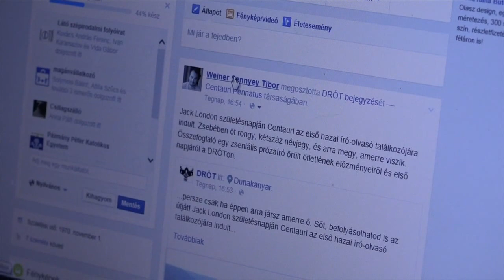Ez az út a hajóm - Az első videóinterjú Centaurival 1.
Centauri - a rejtőzködő író - Jack London-emléktúrába kezdett. Az utazás elején megtisztelt azzal, hogy útbaejtette főszerkesztőnk szentendrei otthonát, és életében először a kamera elé ült. A DRÓT exkluzív, háromrészes beszélgetésének első részéből kiderül, hogy szerzőnk megőrült-e? Sőt, megtudjuk, hogy a komfortzónán túl valóban minden lehetséges-e? Ahogy azt is, hogy miként válnak az emberek zombivá, hogy miért pont Jack London és miért nem Petőfi Sándor? Kiderül, hogy nő, férfi, sőt: magyar író-e egyáltalán Centauri? Mi a baj a magyar nyelvvel szerinte, és mi történt vele születése előtt, hogy Magyarországra került és ilyen lett amilyen?